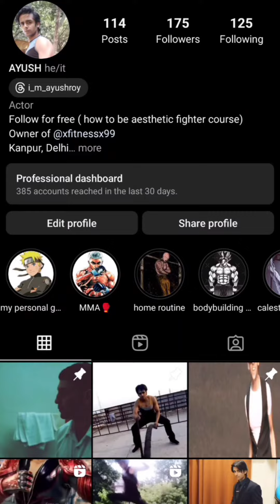learn MMA at home series part 1